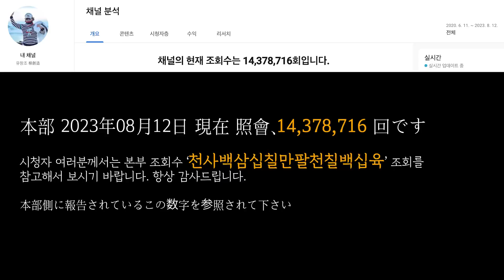유창조 (柳創造) - 念願 (南北往来平和統一、人類幸福世界平和実現のための魔術 NO.4)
염원 (남북왕래 평화통일, 인류행복 세계평화 실현을 위한 마술 NO.4)